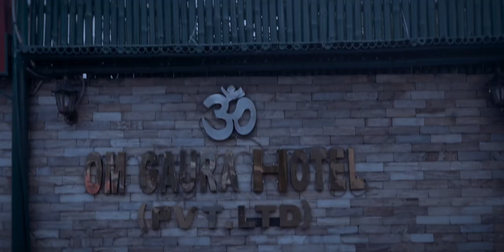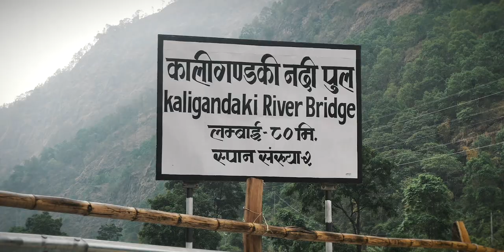Episode. 1 | Exploring Lower Mustang | Switchback Nepal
One of our trail discovery projects, "Exploring Lower Mustang," aims to find Lower Mustang's undiscovered routes. Armed with our 4x4, dirt bikes and mountain bikes, we fling ourselves into the Himalayas' unrestricted playground and let go of the rope. We ride, we explore, and we really savor the spirit oOne of our trail discovery projects, "Exploring Lower Mustang," aims to find Lower Mustang's undiscovered routes. Armed with our 4x4, dirt bikes and mountain bikes, we fling ourselves into the Himalayas' unrestricted playground and let go of the rope. We ride, we explore, and we really savor the spirit of this pristine land.

Camera/Edit
Prajwol Dewan